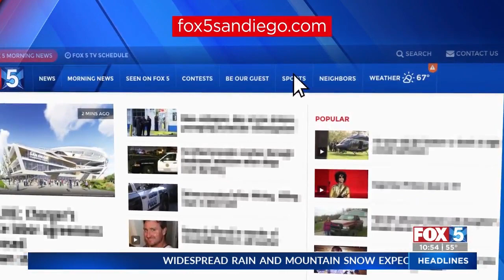march madness anchoring